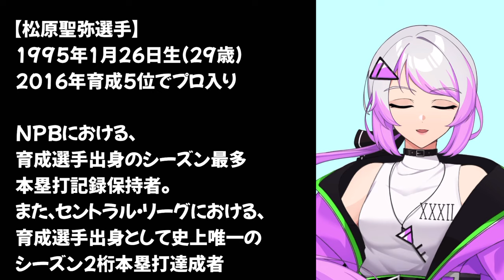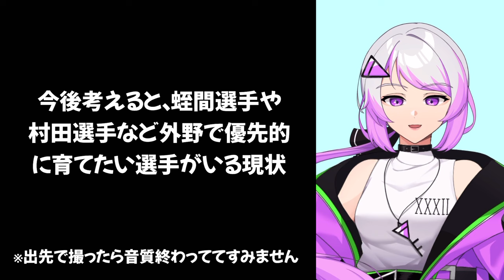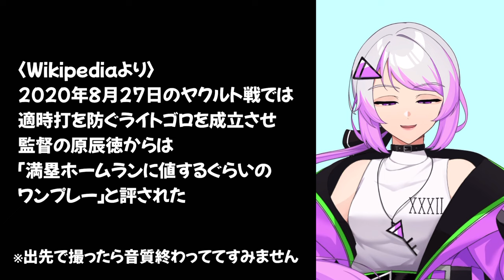【緊急】西武・若林楽人↔巨人・松原聖弥 トレード発表！西武ファンの私の印象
6/24トレード緊急発表！
西武 若林楽人  ⇔  巨人 松原聖弥

トレードを聞いて率直な印象を話す。